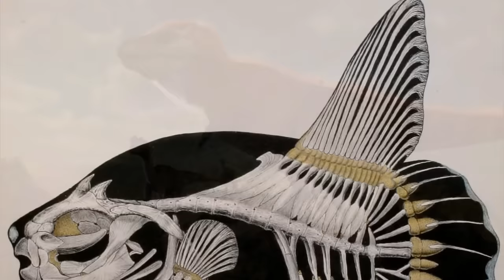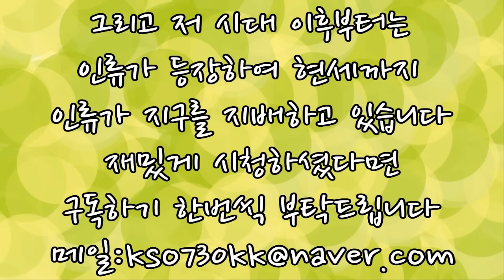[랭킹TOP]시대별 최강의 지배자 TOP5